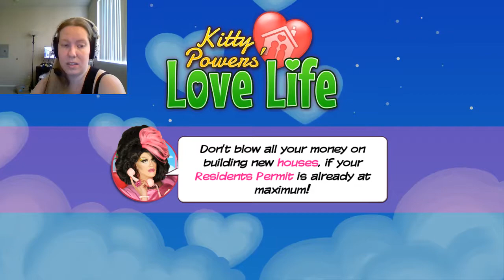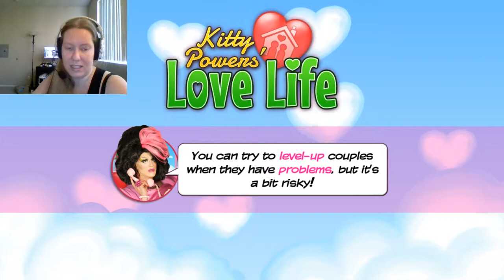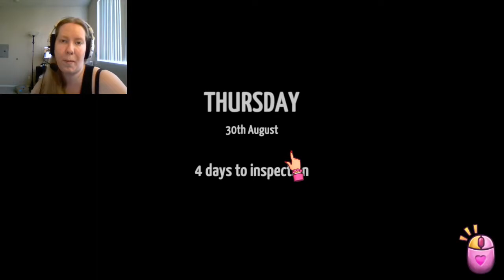Oh Happy Day - Kitty Powers Love Life Episode 149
We've prepped our town for affairs